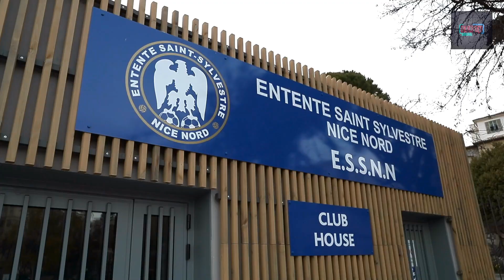Entraînement des gardiens avec l'OGC Nice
Il y a quelques jours, 15 de nos gardiens ont bénéficié des excellents conseils de Lionel Letizi et de plusieurs membres du centre de formation de l'OGC Nice dans le cadre de notre partenariat.

Une nouvelle étape dans la poursuite de notre progression après le partenariat avec MyCoach, qui nous accompagne autour des séances d'entraînement ou de la progression de nos licenciés.